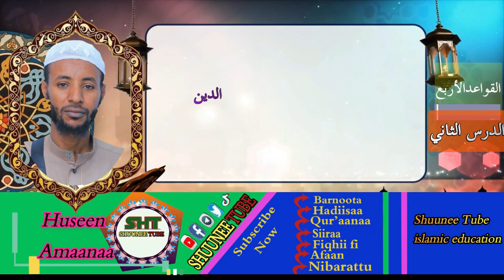Darsii 2ffaa Barnoota qawaa'idaa Aqiidaa Bu'uuraalee Islaamaa @ShuuneeTube Hussen Amaanaa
Darsii 2ffaa Barnoota qawaa'idaa Aqiidaa Bu'uuraalee Islaamaa ‎@ShuuneeTube  الدرس الثاني من القواعد الأربع للشيخ محمد بن عبد الوهاب رحمه الله تعالى